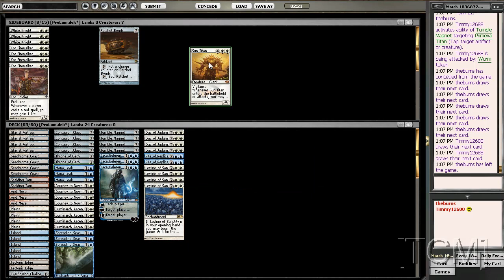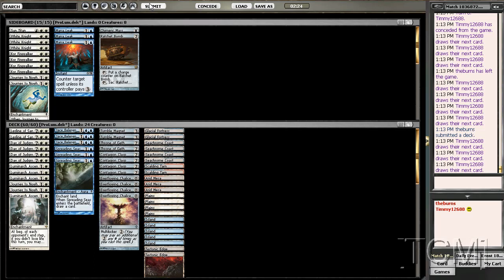[TCM]: Constructed - ProLum (Part 3 of 5)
This is a deck I created in one day. This is only meant to inspire you to start deckbuilding as it is not a "net deck." It is not meant to be very legitimate but more fun. See the intro of the first video in this series for more info.